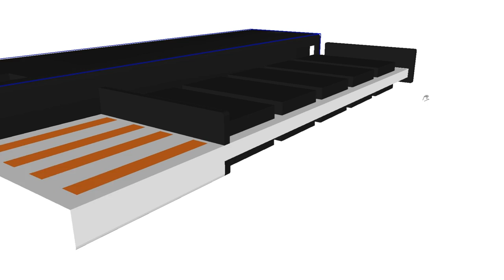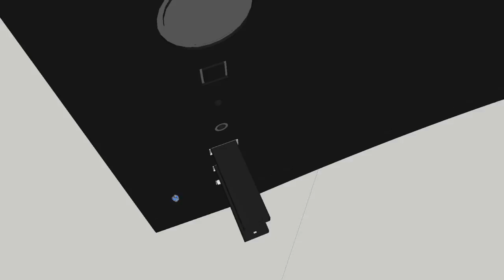data crusher idea